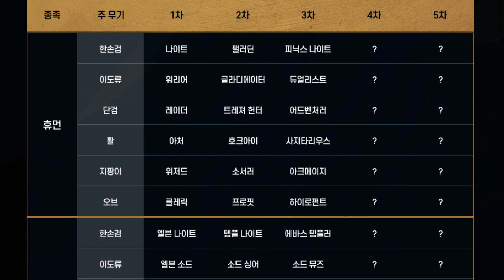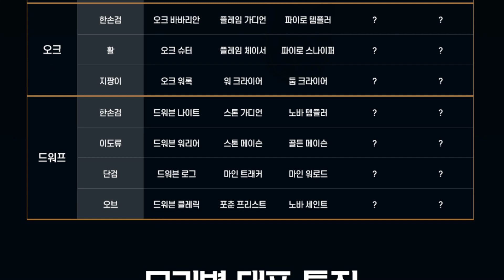Lineage 2 M Race & Classes Reviews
At Early Stage, They will Release 5 Race

Weapon Type
Sword, Dual Sword, Dagger, Bow, Staff & Orb

Each Class Will Have 1st Job to 5th Job ( Early Stage Can up to 3rd Job )

Human - 6 Classes
Elf - 6 Classes
Darkelf - 5 Classes ( No Sword Class )
Orc - 3 Classes - Sword, Bow & Staff
Dwarf - 4 Classes - Sword,Dual Sword, Dagger & Orb